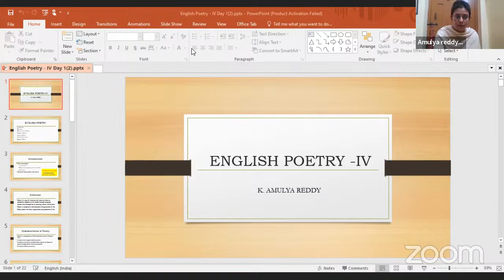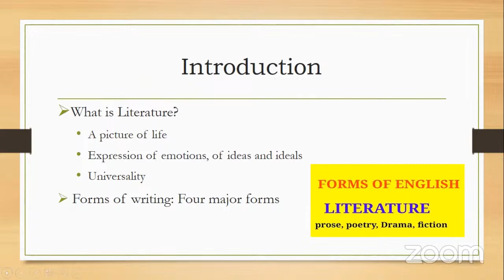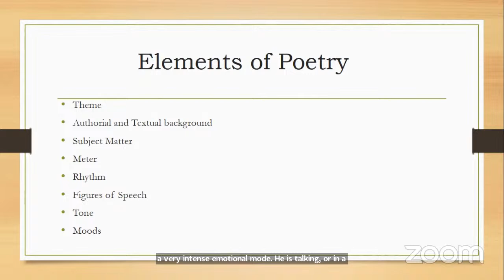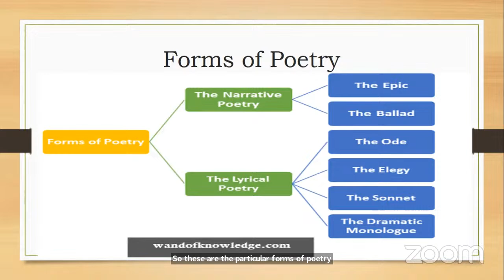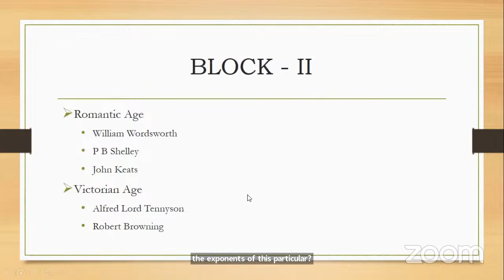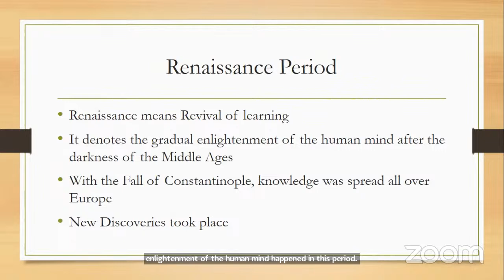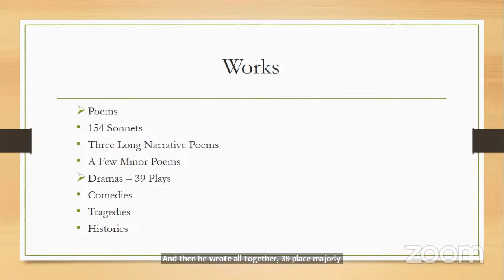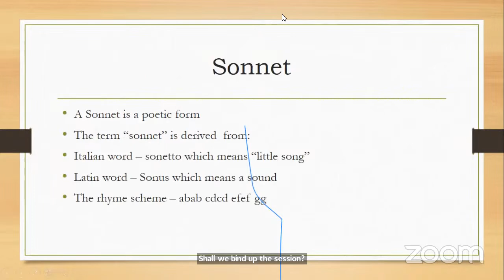UG 4th Semester English Literature